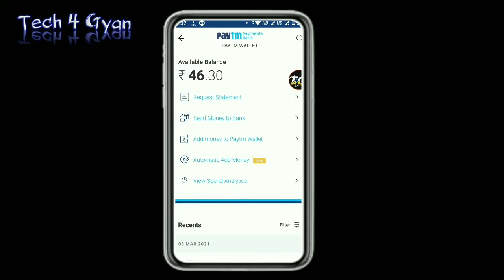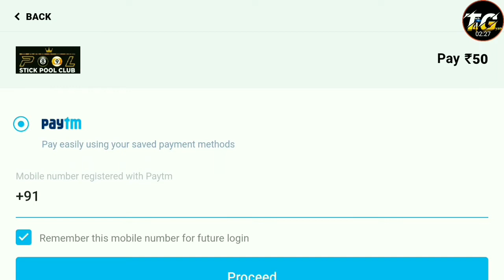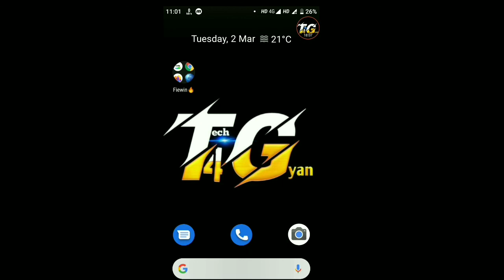Best Gaming Earning App | Paytm Cash Game | New Gaming Earning App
Hi Friends 👋. In this video I review A new earning app, This app giving instant paytm cash, And this is best earning app,  So why you are waiting just play pool game, refer your friends and earn money...

My Favourite And Best Earning Apps↓.

Refer code  ☞   PCWQNUIJ
(Use it for 10₹ signup bonus after complete 5 offers)

Related This Video ↓
1:- best earning apps for android
2:- play pool and earn money
3:- pool game earning app
4:- gaming earning app
5:- gaming earning app for android